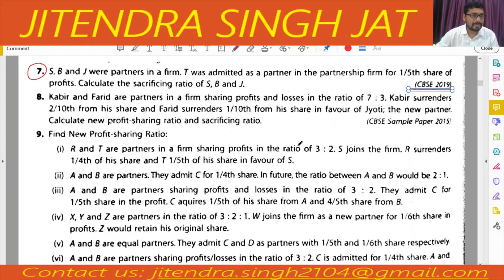Q.No 1 to 9 | New Profit Sharing & Sacrificing Ratio | Admission of a Partner | Class 12th | 2020-21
Q.No 1 to 9 | New Profit Sharing & Sacrificing Ratio | Admission of a Partner | Class 12th | 2020-21 | TS Grewal Solutions
X, Y and Z are partners sharing profits and losses in the ratio of 5 : 3 : 2.
Ravi and Mukesh are sharing profits in the ratio of 7 : 3.
A and B are partners sharing profits and losses in the proportion of 7 : 5.
A, B and C were partners in a firm sharing profits in the ratio of 3 : 2 : 1.
Bharathi and Astha were partners sharing profits in the ratio of 3 : 2.
X and Y are partners in a firm sharing profits and losses in the ratio of 3 : 2.
S, B and J were partners in a firm.
Kabir and Farid are partners in a firm sharing profits and losses in the ratio of 7 : 3.
In this video you will understand the calculation of New profit sharing and sacrificing ratio.
One of the very important topic of class 12th cbse accountancy.

JaiShriHari